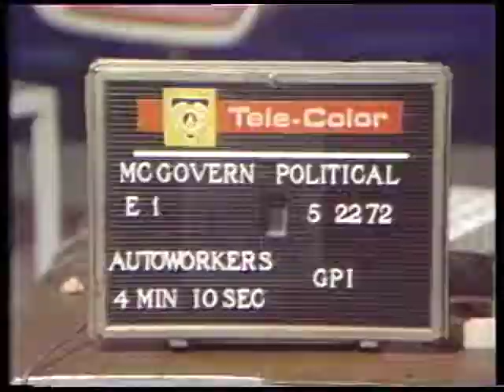George McGovern [Democratic] 1972 Campaign Ad "Auto Workers"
McGovern talks to autoworkers about work conditions and worker exploitation.  He discusses how 15,000 people were killed on the job, and 9 million people have been injured.  They discuss work quality.

Creator: G.P.I.

Location: Unknown

4 minutes 12 seconds

Subjects: Job Safety